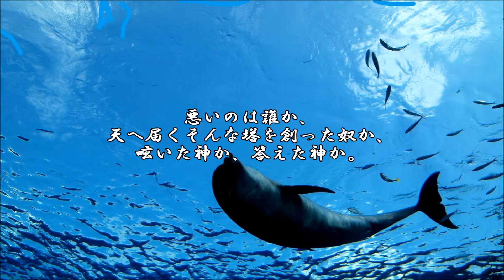ショートサーキット出張版読み上げ動画833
理不尽だ。客の要求には殆ど答えた。ピアツーピアは否定した。
問題が多いからだ、構造に問題は無い筈だ。それでも、排斥は。

素材著作
風景